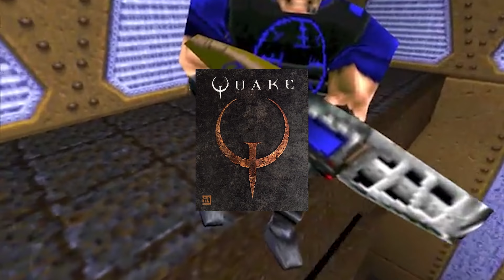Cốt Truyện Game Team Fortress 2 | Anh Đỏ Em Xanh Và Thằng Xám Không Ai Biết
Nhà có một thằng Đỏ, rồi có một thằng Xanh, xong có một thằng Xám nhưng lại không thích làm siêu nhân Gao.
Script : Lucy
Voice: Ming Ming
Ê đít tơ: K9en